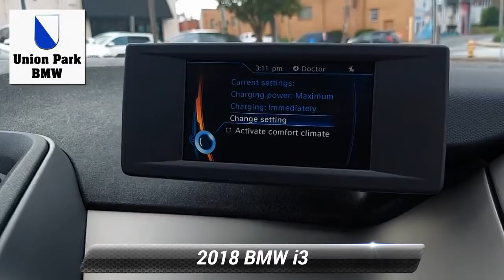Used 2018 BMW i3 94Ah with Range Extender, Wilmington, DE 2920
CARFAX One-Owner. This 2018 Black BMW i3 94Ah w/Range Extender RWD is well equipped and includes these features and benefits:Exterior Parking Camera Rear, Spoiler, Turn signal indicator mirrors, Wheels: 19" x 5.0" Front & 19" x 5.5" Rear Giga. Clean CARFAX.

[RLVID:3025:091dd3fe5587fa82:ccb04a708340ec57:1]